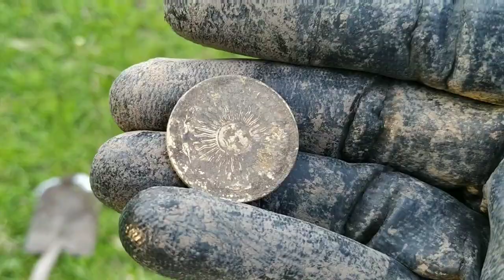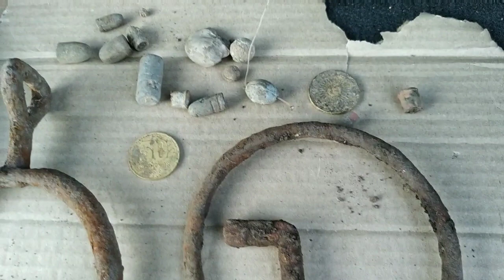HERMOSO ESTRIBO DE HIERRO ANTIGUO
En este breve video compartimos la alegría y la emoción al rescatar elementos usados por nuestros gauchos , agradecemos todas las suscripciones y los 👍 recibidos .